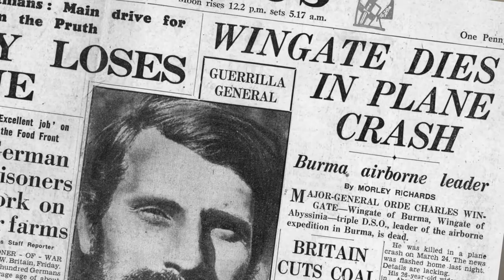Orde Wingate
Remembering Maj. Gen. Orde Wingate, of blessed memory: “A Christian Warrior for Zion,” “Father of the IDF, “The Friend(HaYadid).”

In the Memorial Service, Yeshurun Synagogue Jerusalem
When word of his death reached Jerusalem, a memorial service was organized for him at Yeshurun Synagogue and a special version of the Kol Male Rachamim prayer was even composed on his behalf.

“Remember unto him his love for the words of Your Prophets concerning the return of the House of Israel to its Holy Land … May the name of Orde Wingate be remembered in the book of redemption of the House of Israel for eternity.”